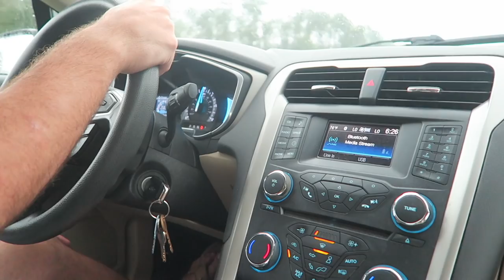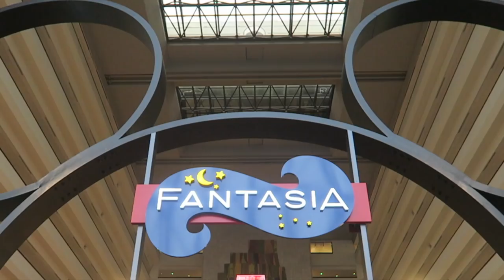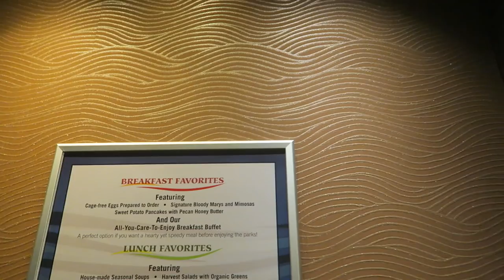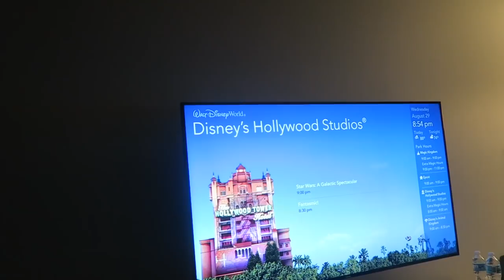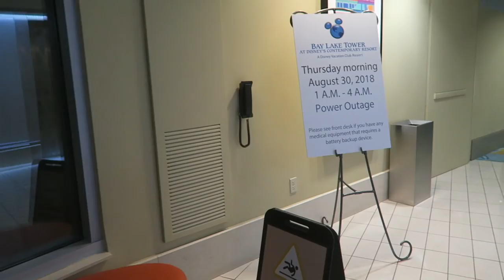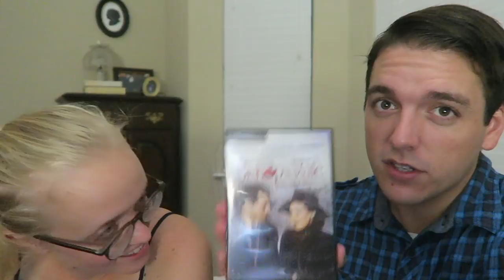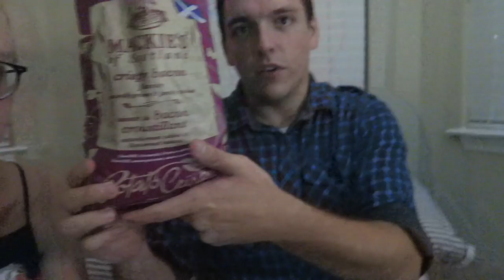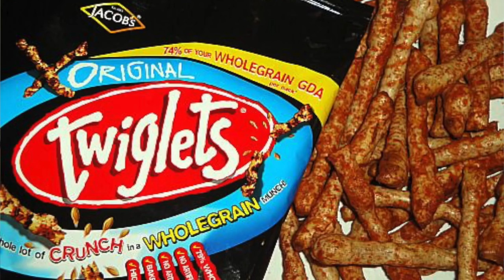Dinner at the Wave & Bay Lake Tower Castle View Two Bedroom Villa Tour!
Tonight we experience a restaurant for the first time together: The Wave! This doesn't happen very often. Our friends from Canada are in town, and after our wonderful dinner together we watched the Happily Ever After fireworks from their two bedroom villa at Bay Lake Tower. They have a theme park villa and a balcony we would kill for! We end the night with a quick taste test of the treats they brought us.